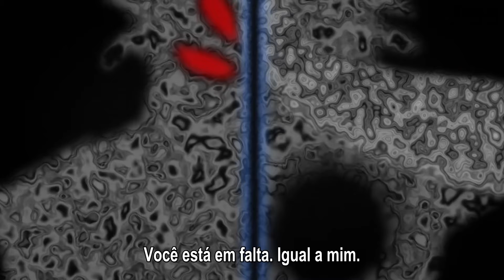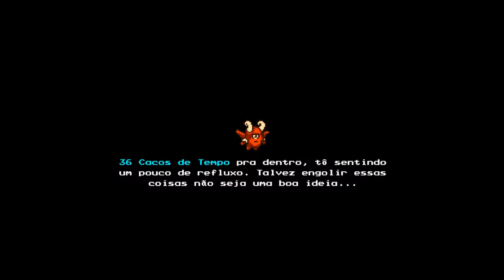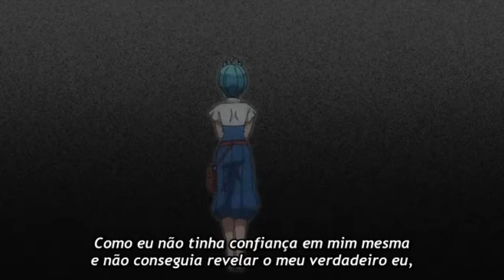Fim de Dororo e o ataque aos Touros Negros - Resumão de Animes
Tags: nerd e metal resumao de animes; fim de dororo e o ataque aos touros negros

Jogo: The Messenger